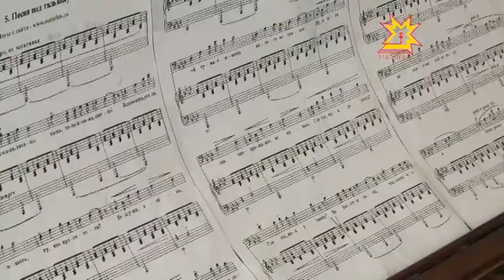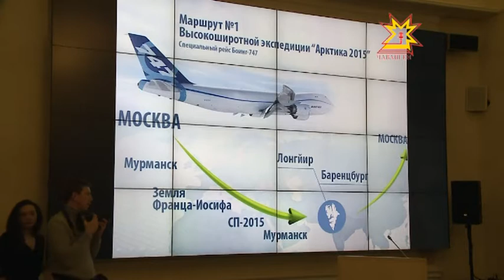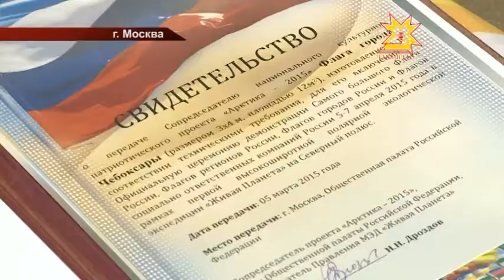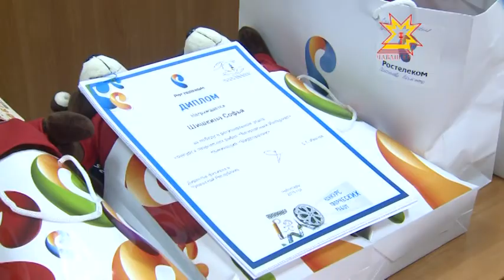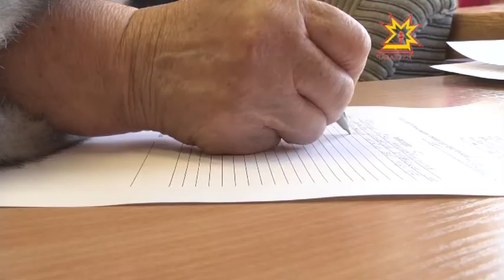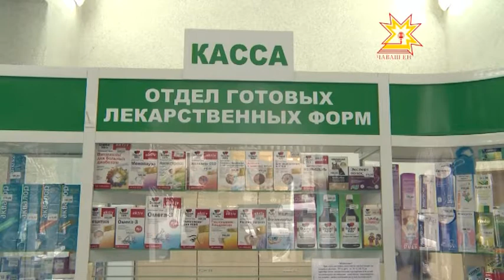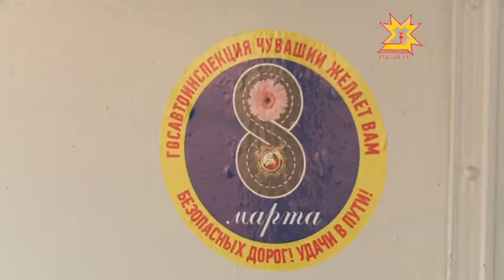Республика Информационная программа 06.03.2015 вечерний выпуск